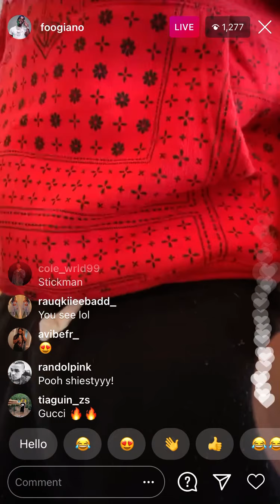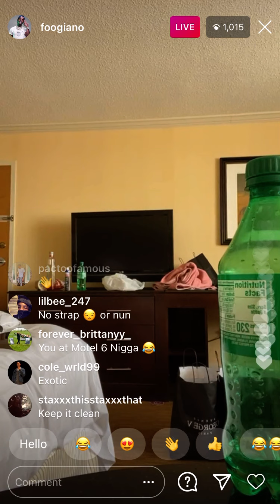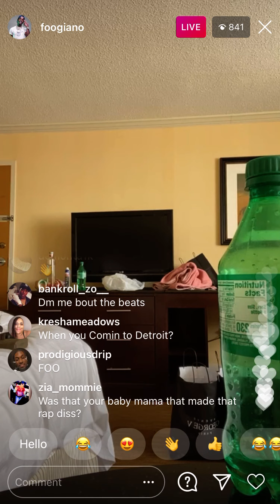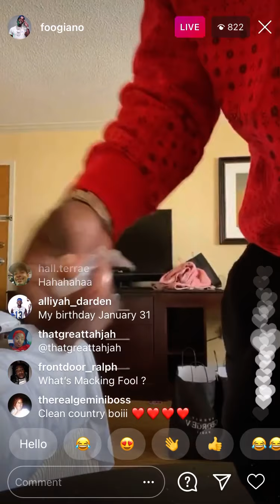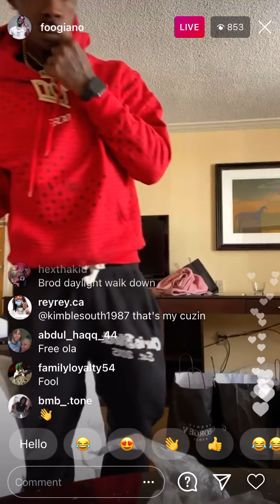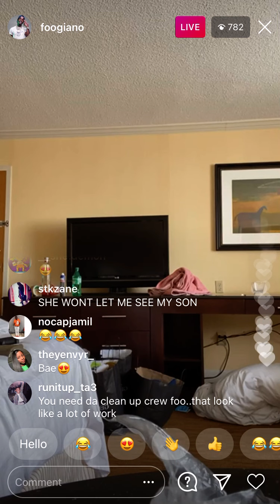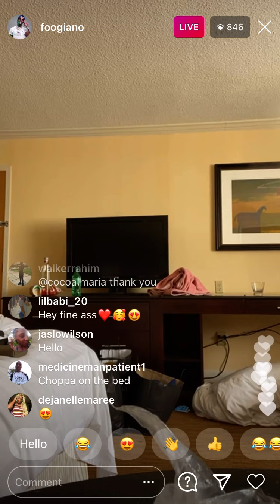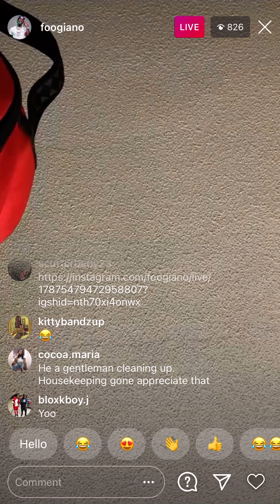Foogiano Instagram Live November 15, 2020